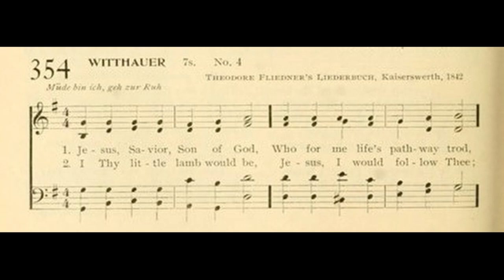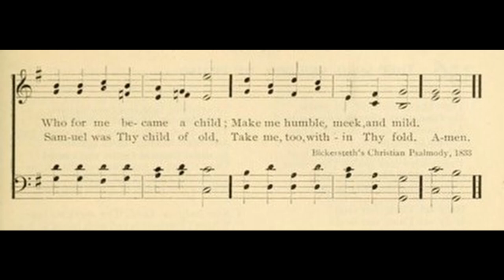Jesus, Savior, Son of God (Müde bin ich, geh zur Ruh)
Text by: Bickersteth's Christian Psalmody 1853
Tune: Müde bin ich geh zur Ruh by: Theodore Fliedner's Liederbuch

1 Jesus, Savior, Son of God,
Who for me life's pathway trod,
Who for me became a child;
Make me humble, meek, and mild.

2 I Thy little lamb would be,
Jesus, I would follow Thee;
Samuel was Thy child of old,
Take me, too, within Thy fold.